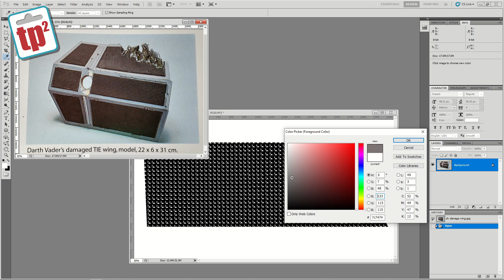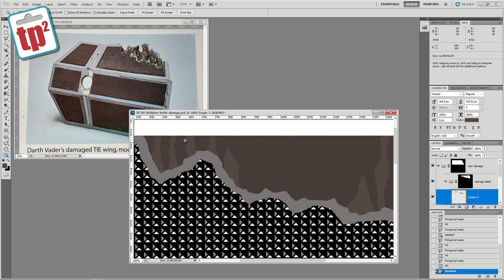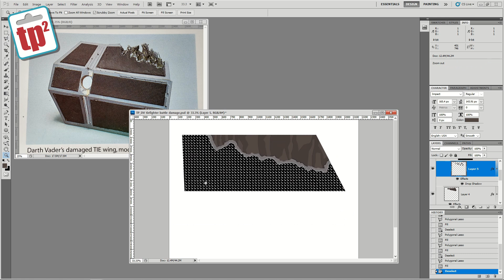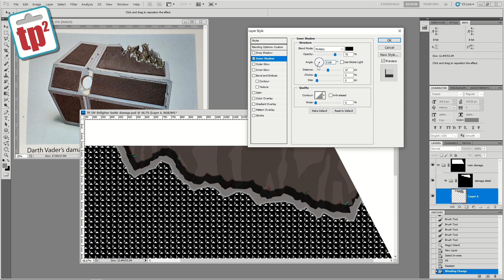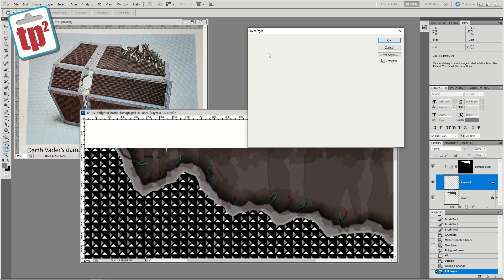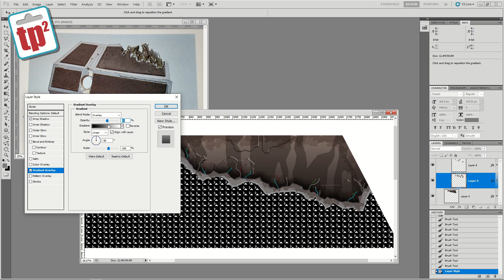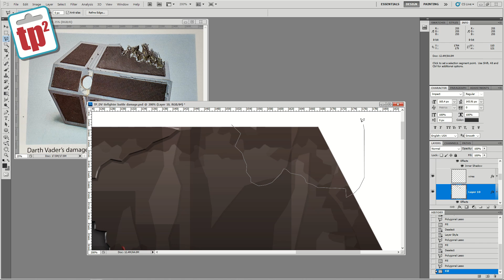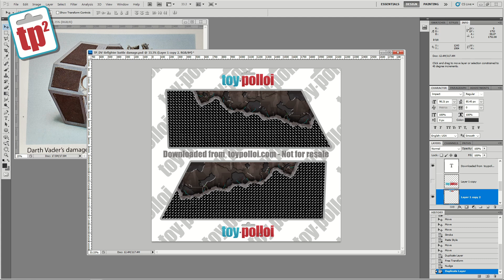Creating custom battle damage stickers for a vintage Kenner Darth Vader Tie Fighter - Toy Polloi Two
Welcome to Toy Polloi Two.  This is a companion video to my Toy Polloi custom Darth Vader Tie Fighter video..

Here is the real time footage showing how I created the battle damage stickers to go on the wing of the tie fighter. The whole process took just over 20 mins using basic tools within photoshop to get a result that has the vintage Kenner feel.

I am using Photoshop CS5.